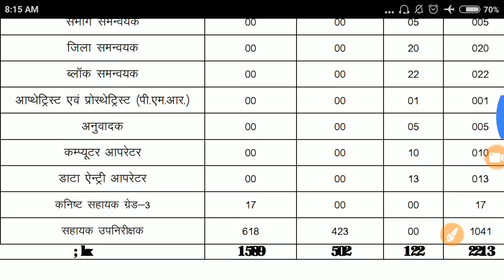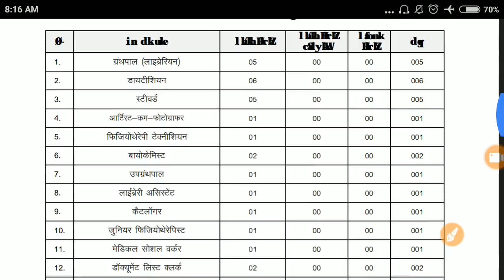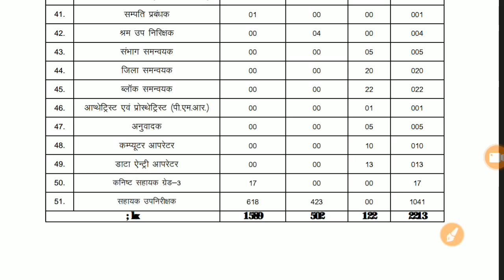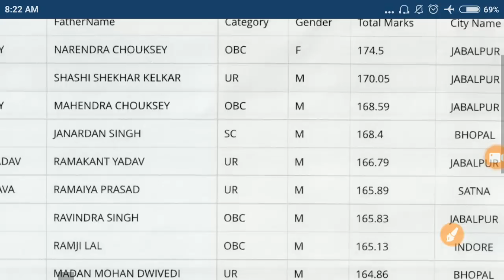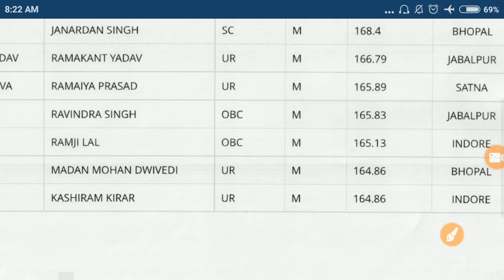labour inspector special exam complete detail group2 (subgroup 4)||labou inspector preparation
preparation strategy and exam detail labour inspector exam group 2 subgroup 4 exam...

Preparation video uploaded soon..